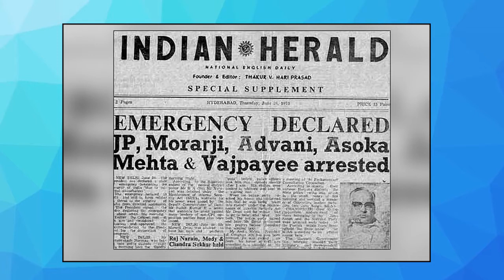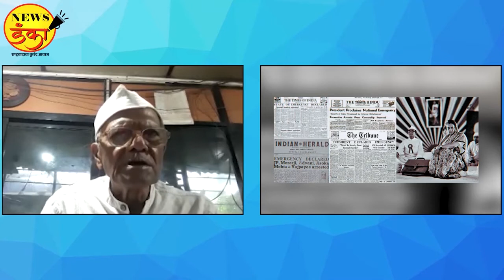आणीबाणीचा अंध:कार | Black days of Emergency | Emergency by Indira Gandhi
२५ जून १९७५ला तत्कालिन पंतप्रधान इंदिरा गांधी यांनी लागू केलेल्या आणीबाणीला ४६ वर्षे झाली पण तो विदारक काळ विसरता येणे शक्य नाही. त्या काळात तुरुंगवास भोगलेले आणीबाणीच्या काळातील राष्ट्रीय स्वयंसेवक संघाचे कार्यकर्ते जयवंत वाडेकर यांनी सांगितलेल्या त्या काळ्या दिवसांच्या आठवणी...